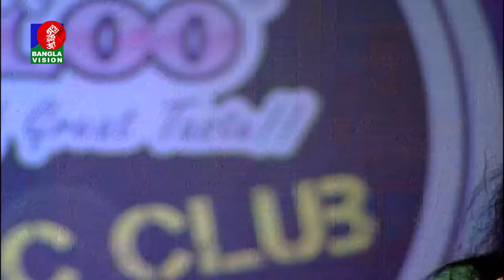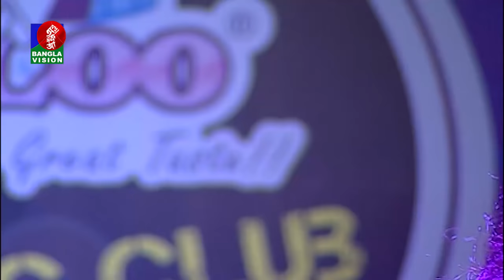গান গাই আমার মনরে বুঝাই মন থাকে পাগলপারা | Dipa-দিপা | Bangla New Song | 2018 | Music Club | Full HD